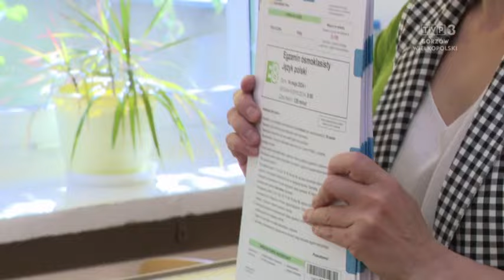Uczniowie klas podstawowych przystąpili do egzaminu ósmoklasisty z języka polskiego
Ponad 4,5 tysiąca uczniów w całym województwie przystąpiło do egzaminu ósmoklasisty z języka polskiego. To pierwszy z 3 testów, z którym muszą zmierzyć się młodzi ludzie.